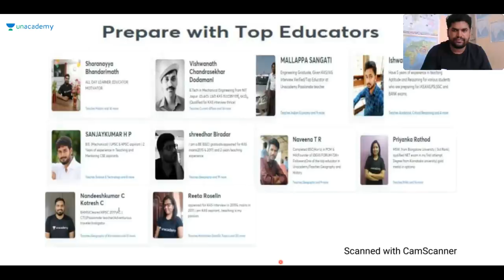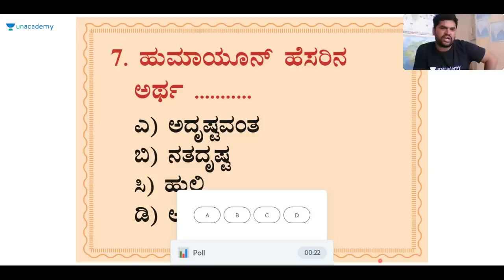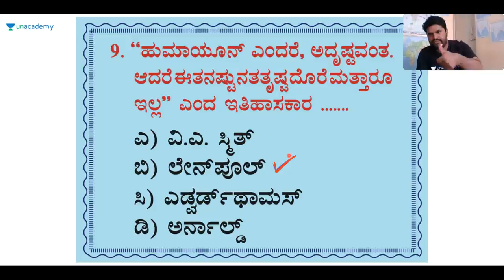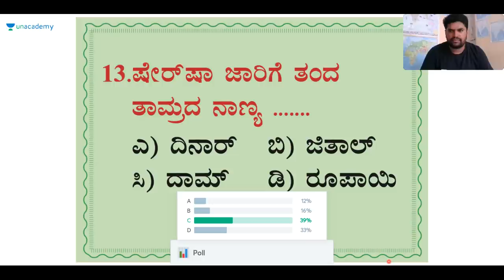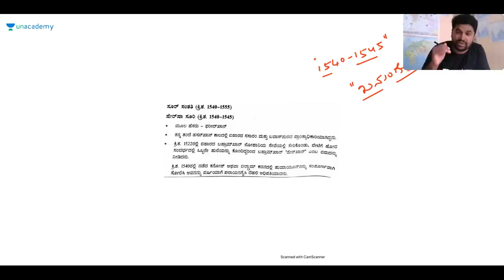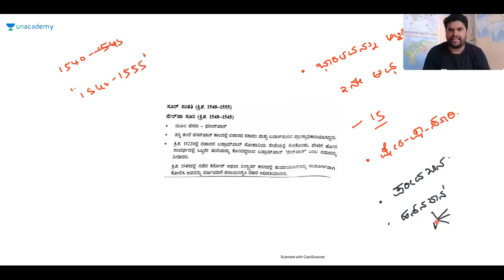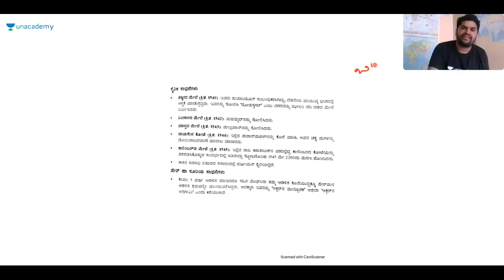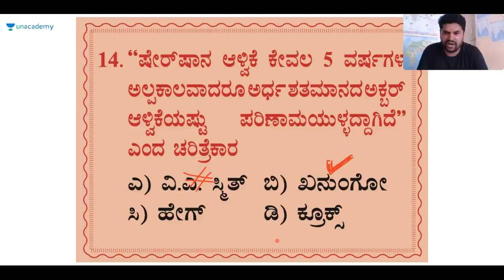Discussion on Medieval Indian History | KAS/FDA/SDA/SPI/KPSC | Sharanayya B